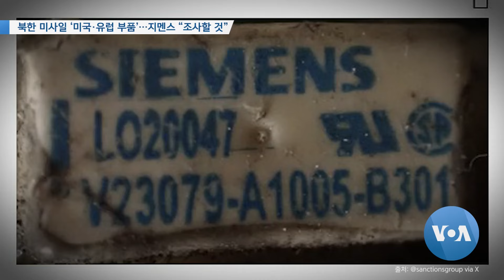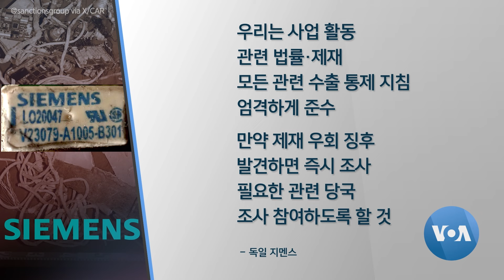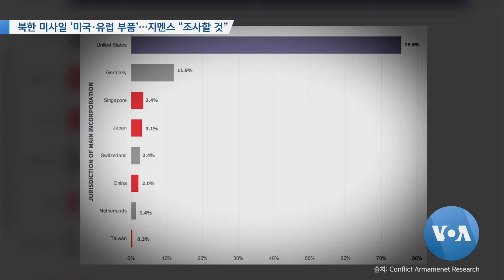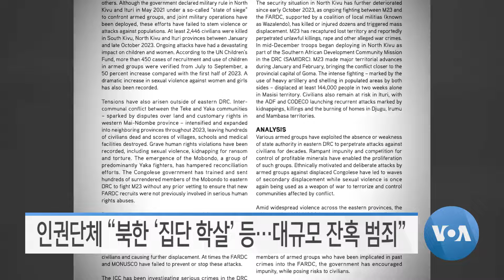[VOA 모닝뉴스] 북한 미사일 ‘미국·유럽 부품’…지멘스 “조사할 것” - 2024년 3월 8일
북한 미사일 ‘미국·유럽 부품’…지멘스 “조사할 것” / IAEA 주재 미국대사 “북러 탄도미사일 거래…강력 규탄” / 윤 대통령 “통일 비전 중요…‘북한 주민 자유’ 확대” / 신원식 장관 “북한 남침 시 ‘김정은 정권’ 종말” / 인권단체 “북한 ‘집단 학살’ 등…대규모 잔혹 범죄”